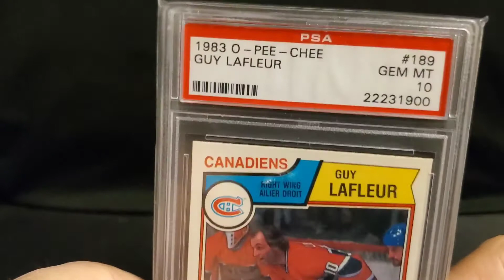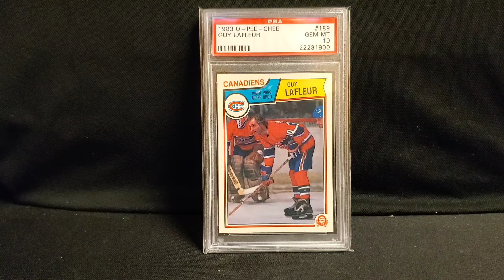THE LEGEND THAT IS: GUY LAFLEUR